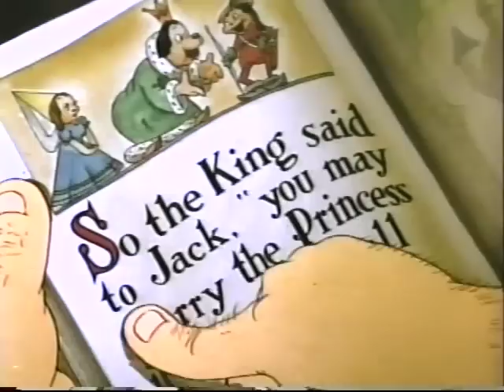THE TWO-HEADED GIANT